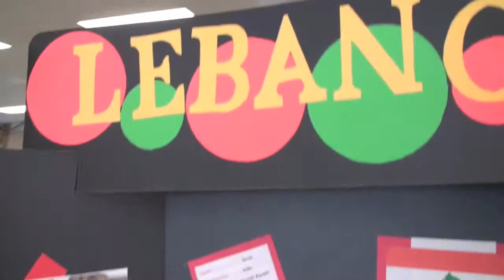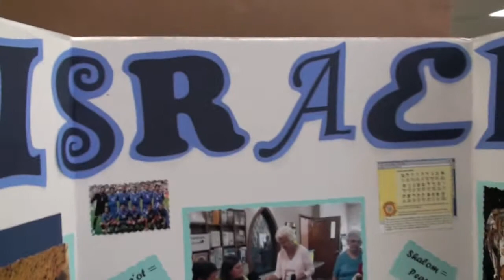Will County 4-H Intercultural Projects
Will County 4-H members display their Intercultural Projects at the Will County 4-H Summer Show at Francis Field in New Lenox, Illinois